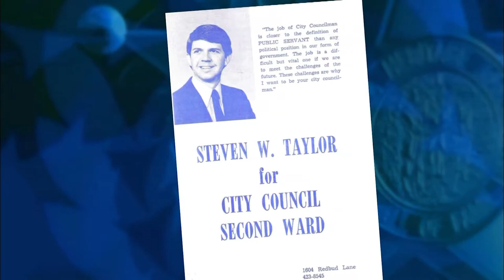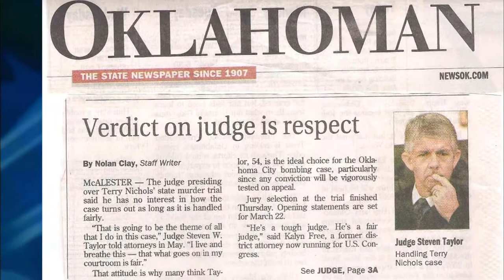Steven W. Taylor Biography - Oklahoma Hall of Fame